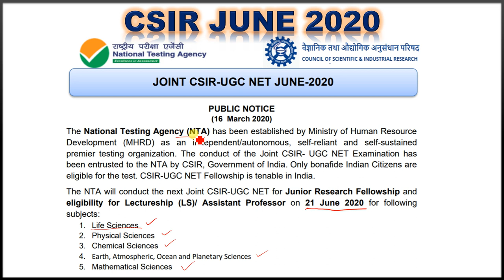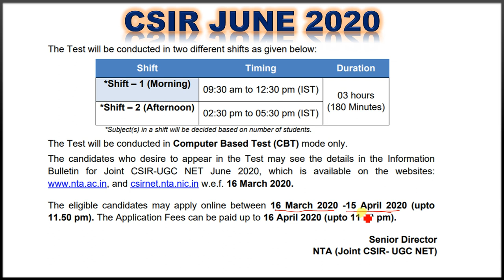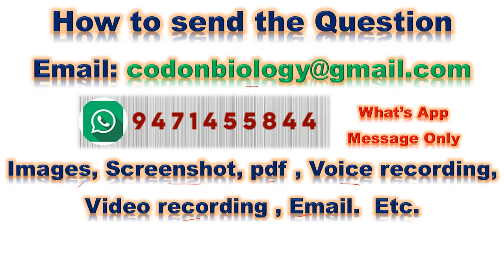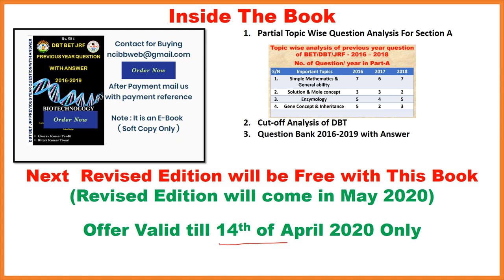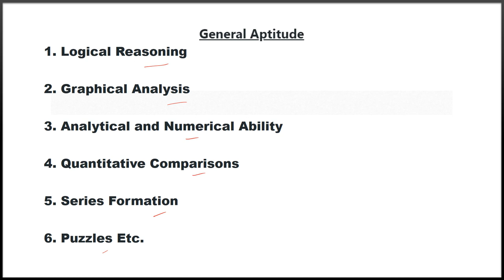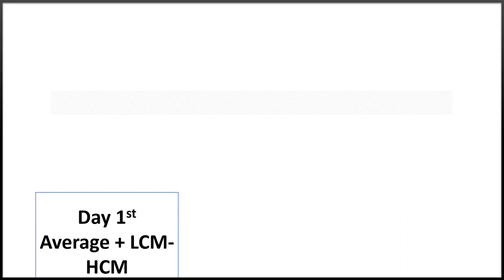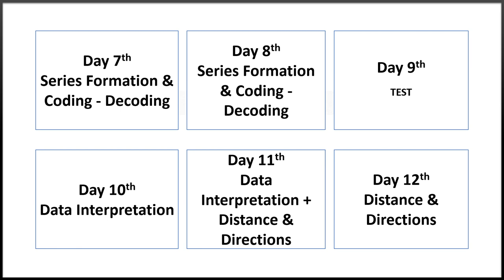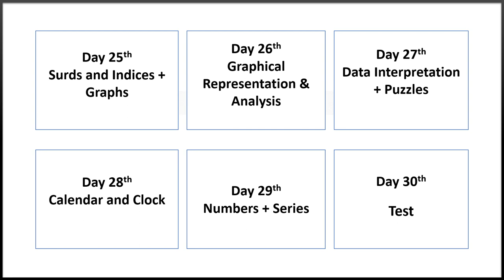CSIR JUNE 20 Codon Biology Announcement and 30 day plan for General Aptitude to get 30 out 0f 30 M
How to Target 30 Marks out of 30
by giving only 30 to 60 min daily. Important Codon Biology
ANNOUNCEMENT

Council of Scientific & Industrial Research (CSIR), India, a premier national R&D organisation, is among the world's largest publicly funded R&D organisation.